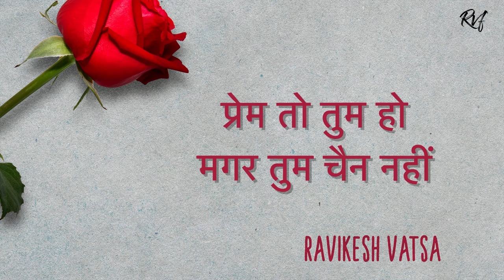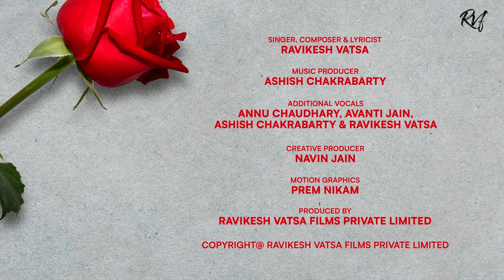Tumhara - New Hindi Song by Ravikesh Vatsa. New Bollywood Song.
Follow Ravikesh Vatsa on Instagram for the latest updates.

Credits:
Singer, Composer and Lyricist - Ravikesh Vatsa
Music Producer - Ashish Chakrabarty
Additional Vocals - Annu Chaudhary, Avanti Jain
Ashish Chakrabarty and Ravikesh Vatsa
Creative Producer - Navin Jain
Motion Graphics - Prem Nikam

Copyright@ Ravikesh Vatsa Films Private Limited
PRODUCED BY – RAVIKESH VATSA FILMS PRIVATE LIMITED